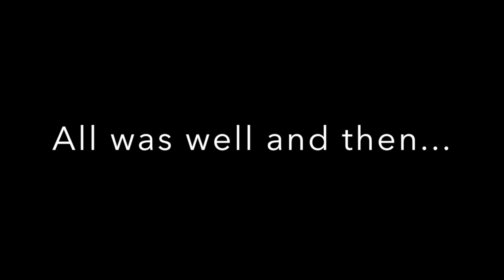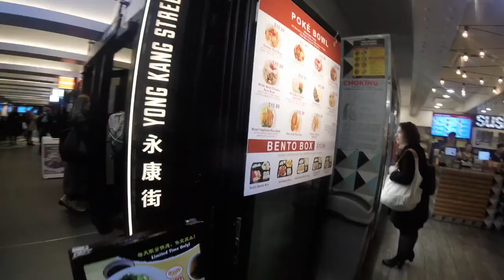Spring Break NYC | My First Vlog!!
This is my first real vlog and I hope you enjoy! This was my first time in New York and it was one of my favorite trips. It's got some rough edges like the cringy camera sound and my poor camera angles, but it is a start!